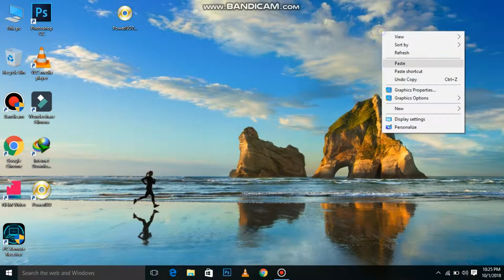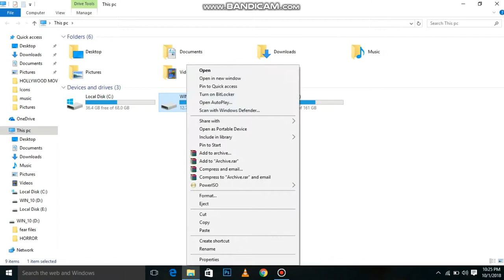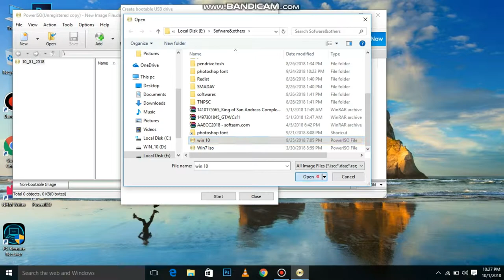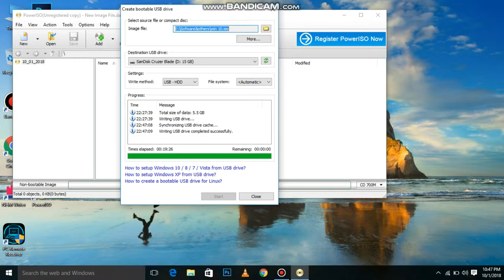How to make bootable pendrive for windows 10,7,8,8.1 (தமிழ்)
Hi friends,this video is tell about how to boot pendrive for os installation.the steps are shown in the video.